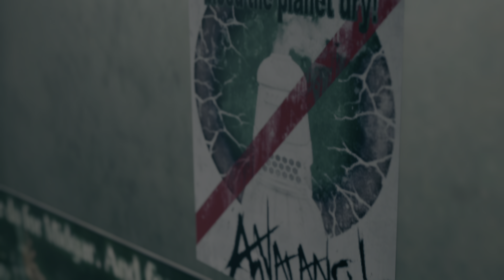Jesse Flirts With Cloud Tifa Gets Flower From Cloud And Takes Him To His Apartment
In this video, Jesse tries to make her moves on cloud and teaches him about the floating pizza that is Midgar. Barret shares his beliefs about the slums.

On their way back to sector 7, Cloud reunites with an old friend but not before Barret gets confrontational with Cloud.

Jesse Flirts With Cloud @ 0:16
Cloud Reunites With Tifa @ 7:18

Cloud Gives Tifa The Flower @ 7:53
Barret Shoves Cloud For Scaring Marlene @ 9:18
Tifa Takes Cloud To His Appartment @ 11:55